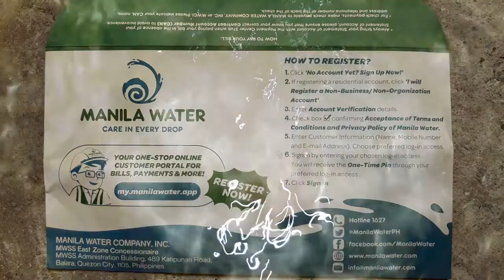KNOW YOUR OUTSTANDING WATER BILL BY TEXTING | (MANILA WATER)